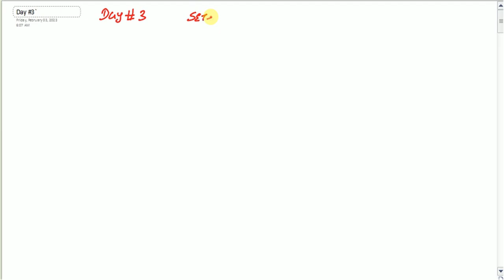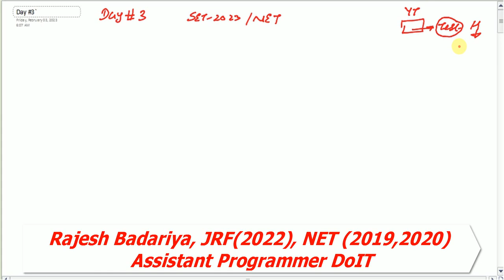Day#3 Crase Course Computer Science SET/NET 2023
Test link : Checkout this practice test to score better - Crash Course Day 3 CN by computer4quant . Attempt Now